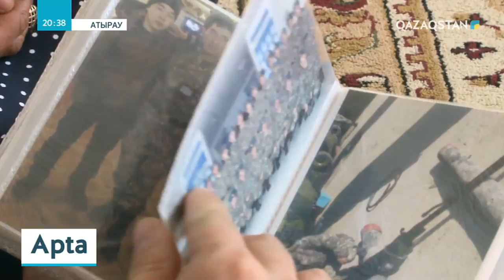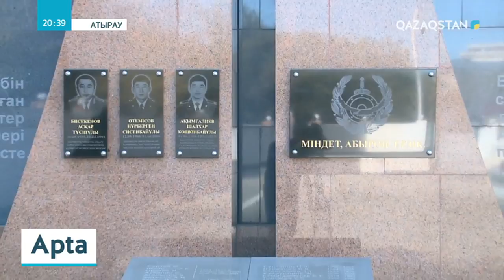Адам құтқару үшін өмірін қиғандар көпке үлгі